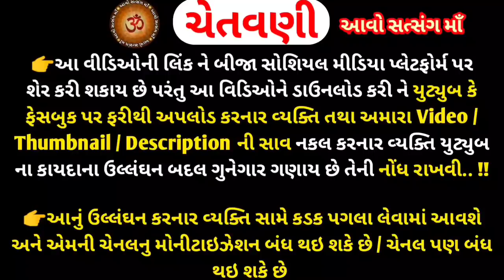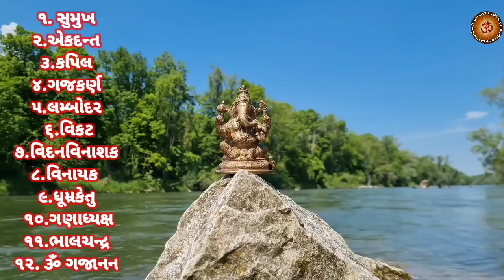ભાદરવા સુદ - 4 ગણેશ ચતુર્થી વ્રત કથા-માહાત્મ્ય || Ganesh Chaturthi 2021 || Vrat katha Mahatmya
મિત્રો,
        Youtube ચેનલ "આવો સત્સંગ માઁ "આપ સૌ નું સ્વાગત છે. મિત્રો આ વિડિઓમા આપને સાંભળીશુ 10, સપ્ટેમ્બર 2021ભાદરવા સુદ ચતુર્થી એટલે કે ગણેશ ચતુર્થીની વ્રતકથા-માહાત્મ્ય તથા ગણપતિની સ્થાપના શા માટે કરવામાં આવે છે તથા અલગ-અલગ ગણપતિની સ્થાપના ના રહસ્ય વિશે પણ જાણીશુ... ગણેશ ચોથ નું વ્રત કરનાર ભક્તો એ આ કથા એક વાર જરૂર સંભળાવી જોઈએ, જેથી ભગવાન ગણેશજીની કૃપા બની રહે, સુખ, સૌભાગ્ય, આરોગ્ય, શાંતિ, સમૃદ્ધિ, રિદ્ધિ, સિદ્ધિ ની પ્રાપ્તિ થાઈ.. ભગવાન ગણપતિ સર્વ પ્રથમ પૂજનીય દેવ છે.. આ ગણેશ ચોથ નું વ્રત કોઈ પણ કરી શકે છે.. શુભ ફળ ની પ્રાપ્તિ અવશ્ય થાઈ છે.. મને આશા છે, કે આપને આ વિડિઓ જરૂર પસંદ આવશે..  ધન્યવાદ 🙏
જો તમને આ વિડિઓ પસંદ આવે તો.

Vrat katha Mahatmya
Vinayak Chaturthi vrat katha
Saubhgya Chaturthi Vrat katha
Bhadrva Sud Chaturthi
Ganesh Choth 2021
Vinayak choth, bhadrapada Chaturthi 2021
Ganesh pooja chaturthi vrat
Ganesh sthapna Chaturthi vrat